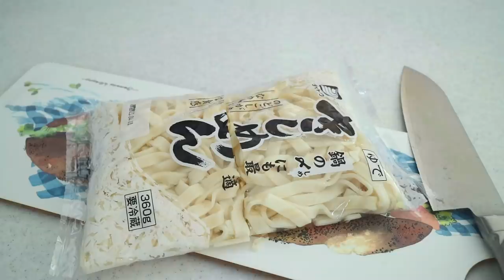【一人おうちごはん】ほぼボッチ主婦のズボラ飯/ぼっちでおうち居酒屋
夫が実家に帰った隙に嫁は一人おうち居酒屋開催。巣ごもり暮らしのズボラ飯もご紹介。主婦の昼飯なんてこんなもんよ。（しかもちょっと盛った）【癒しと活力をお届けします】

00:30 買い物品紹介
01:00 おうち居酒屋開催（ウドの金平/あげ納豆/じゃこトマト/ソーセージ/オクラ梅酢漬け/ホタテとアスパラレモンバター/ビール/レモンサワー）
06:40 主婦のお昼ごはん（余りもの処理パスタ/天かすご飯/かき揚げうどん）

2020.4月　専業主婦に転向

「小さな世界で穏やかに暮らしたい」をモットーに夫と老犬（PUG)2匹と猫（ノルウェージャンフォレストキャット）1匹と北海道でひきこもり生活中。自分なりの丁寧な暮らしを大切にルーティン化した日課を楽しんでいます。